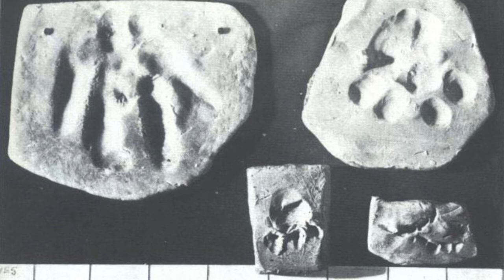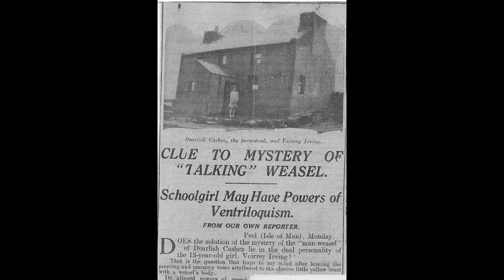The strange real life case of Gef The Talking Mongoose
The strange real-life case of Gef The Talking Mongoose is about a family who experienced paranormal activity that resulted in a talking mongoose haunting them.